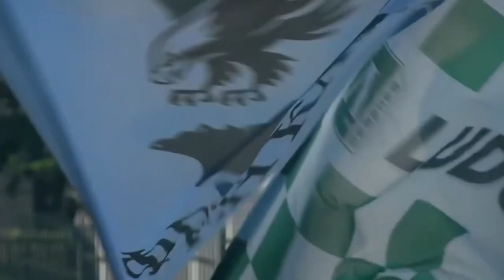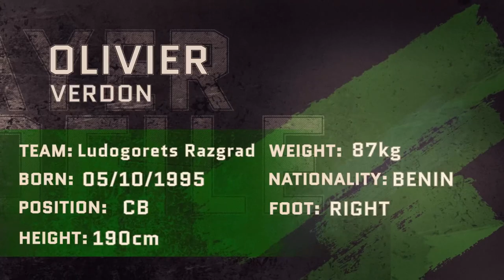Olivier Verdon ● Centre-Back ● Ludogorets Razgrad | Highlight video